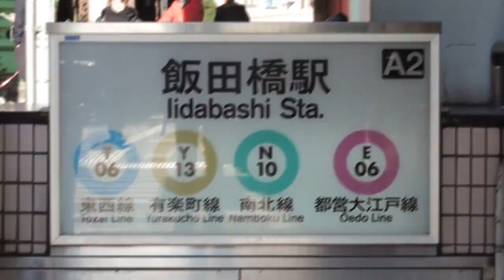Kagura Slopirits（東京メトロ東西線×Karakuri Spirits）【音MAD】